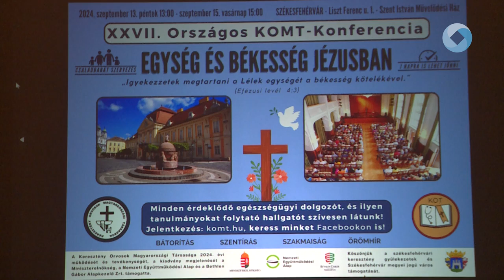Konferenciát tartott a Keresztény Orvosok Magyarországi Társasága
27. alkalommal rendezett országos konferenciát a Keresztény Orvosok Magyarországi Társasága. A három napos programsorozatnak ezúttal Székesfehérvár adott otthont.